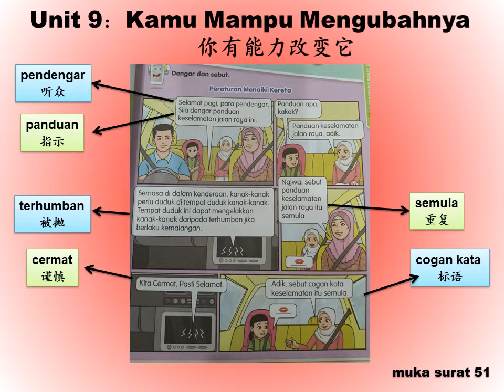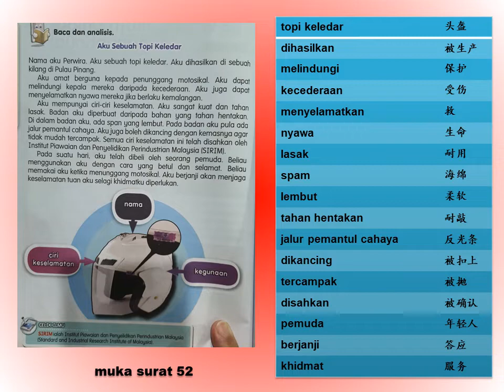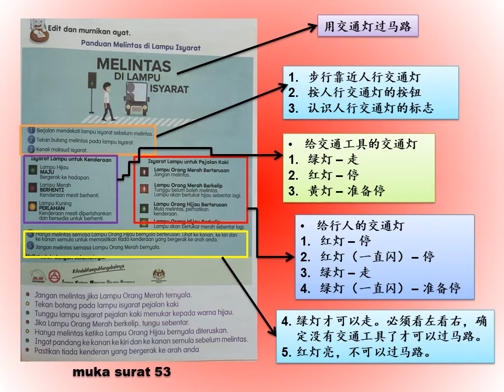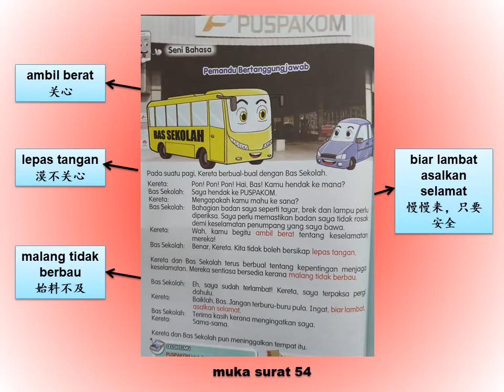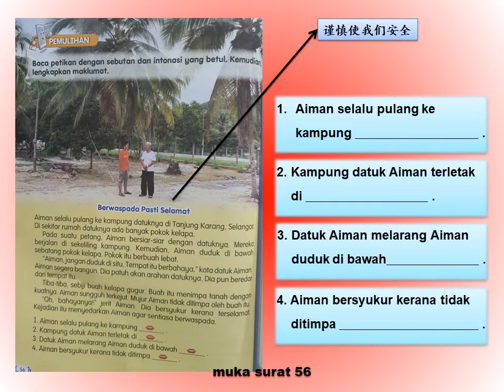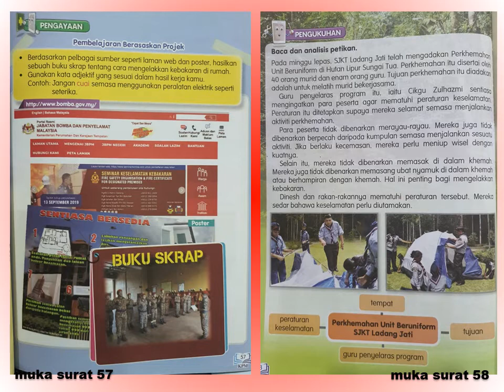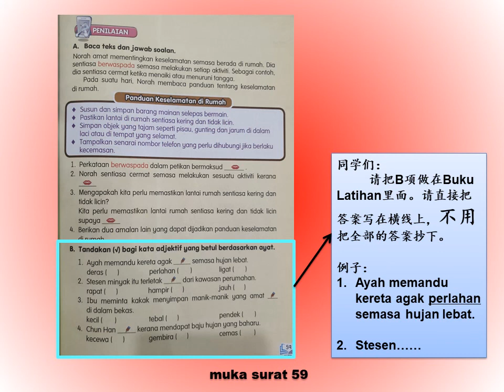Unit 9：Kamu mampu mengubahnya